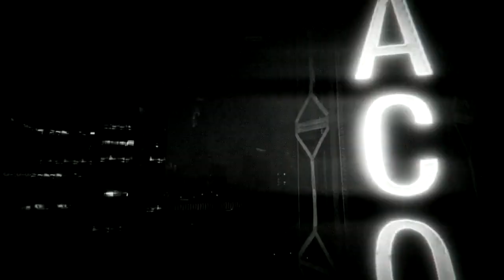The Cold City 2 (2018) - Official Trailer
Official Trailer For "The Cold City II: A Hard-Hearted Hell."

"The Cold City" is a Neo-Noir Detective-Thriiller Film Series.

Featuring "A Looking In View" By Alice in Chains.

Topwise Films Lmtd. and J.S.A. Video Productions Presents
"The Cold City II - A Hard-Hearted Hell"
Written and Directed by S.M. Arel
Sound Design and Editing by The Same Dude
Featuring Austin Nitsua and Jack Boothe